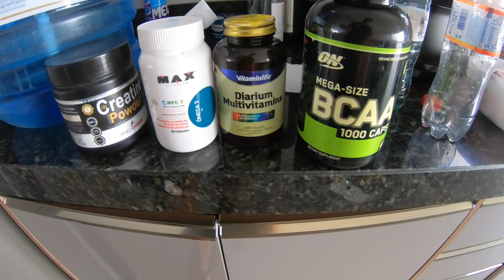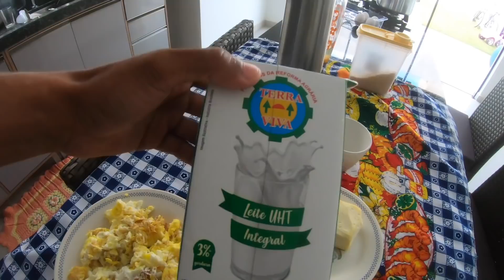COMPREI UMA BOLA NOVA DE 179 REAIS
KWAI :  sonhodejogador

📲Instagram Canal: @sonhodejogador.ofc
📲Instagram Nailson: @nailsonfernando